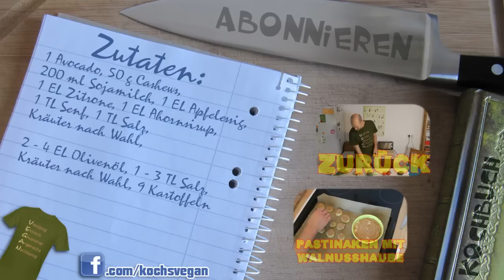Kartoffeln und Avocado - Backkartoffeln mit Avocadodip (Sour Cream)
Zutaten:
1 Avocado, 50 g Cashews,
200 ml Sojamilch, 1 EL Apfelessig,
1 EL Zitrone, 1 EL Ahornsirup,
1 TL Senf, 1 TL Salz,
Kräuter nach Wahl,

2 - 4 EL Olivenöl, 1 - 3 TL Salz,
Kräuter nach Wahl, 9 Kartoffeln